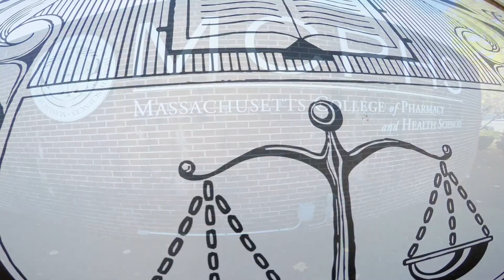0007 Audubon Apartments V2